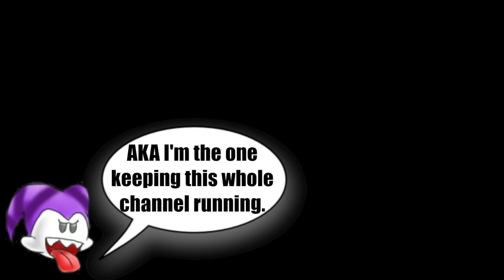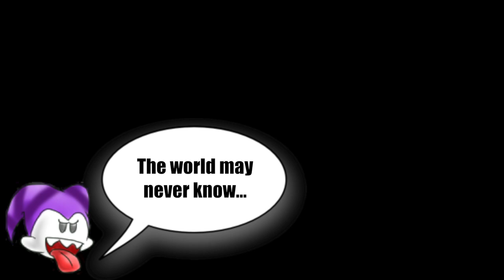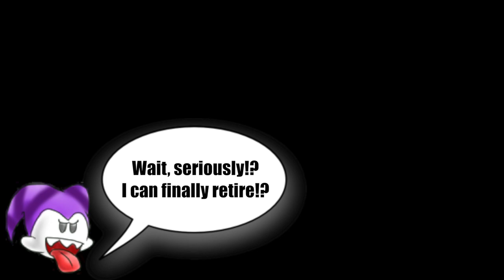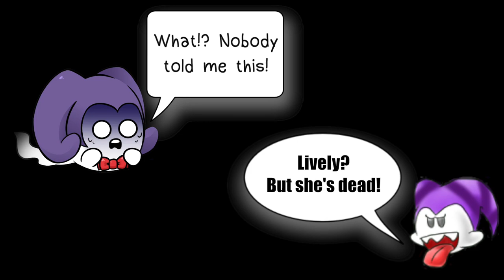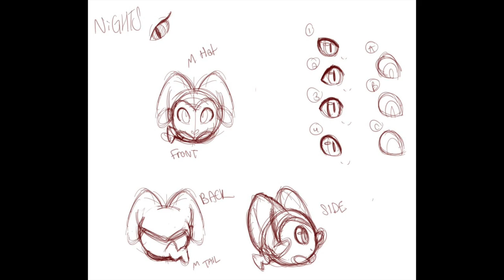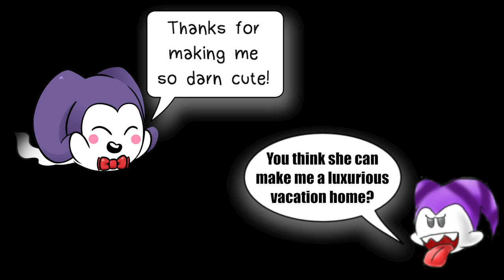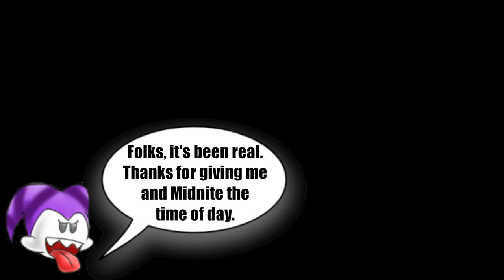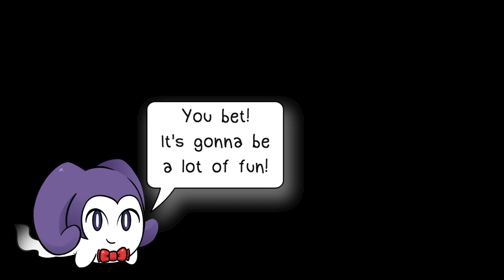Introducing A New Character!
As we begin the second half of my Let's Playing journey, it's time to introduce a new friend who'll be making the trip with us!

Special Thanks to everybody who made Teresa Belle a reality!